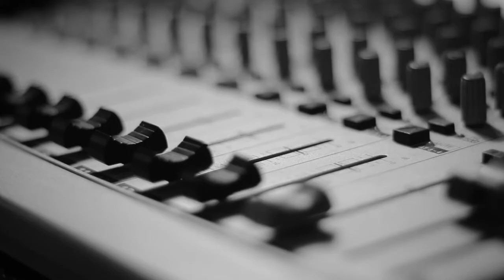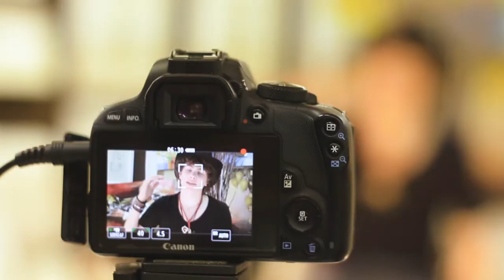Giothin - BACKSTAGE di "Rock Romantico d'Amore"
BACKSTAGE di "Rock Romantico d'Amore", in collaborazione con Riccardo Tonin che ha permesso la realizzazione del video.